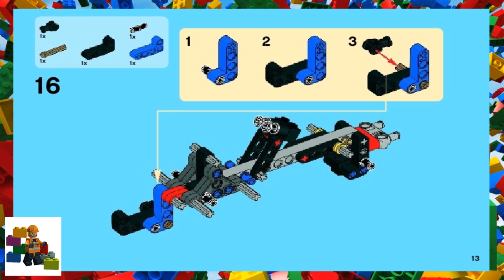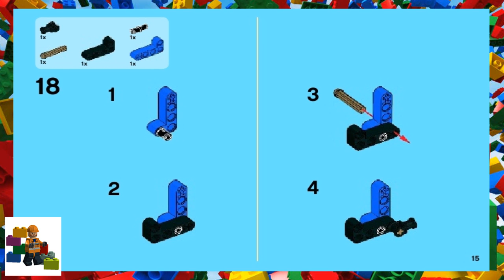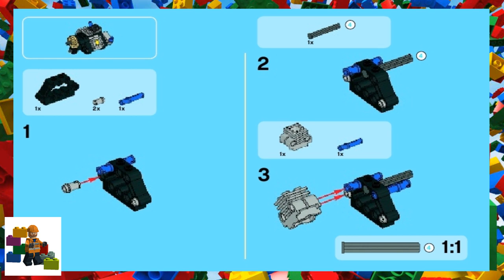LEGO instructions - Technic - 42002 - Propel Plane